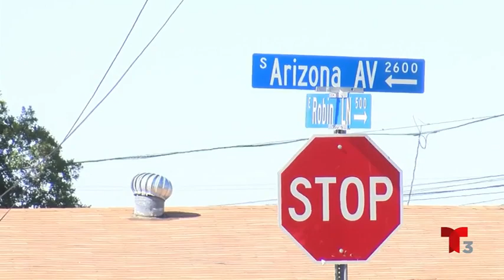Hombre enfrenta cargos formales por robo armado en Yuma